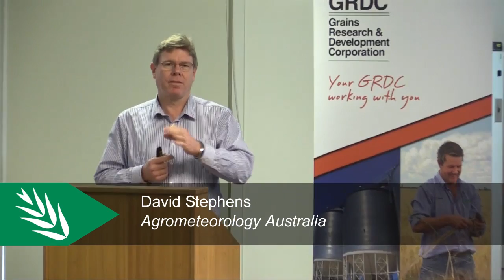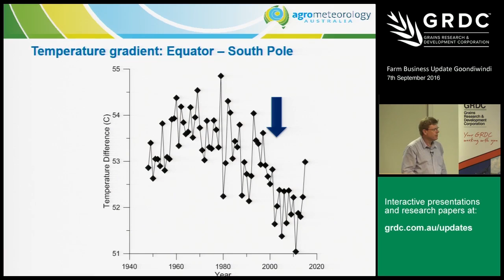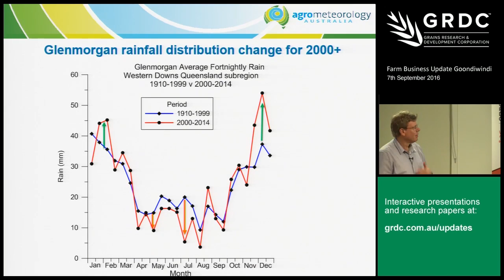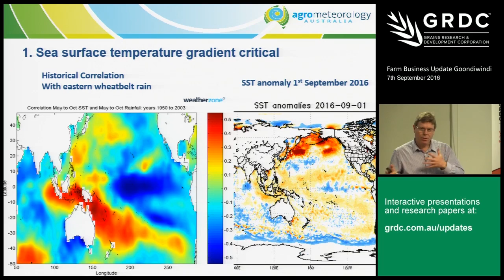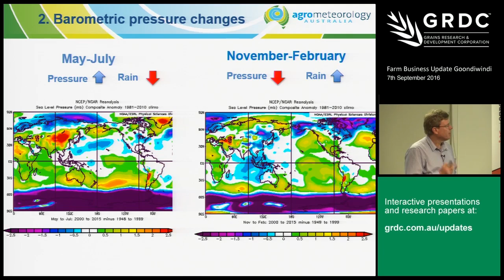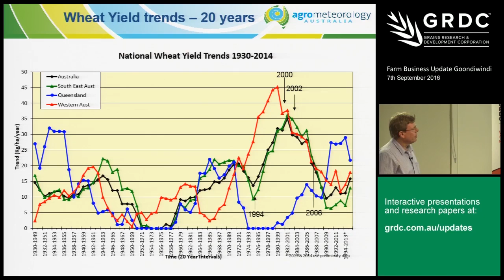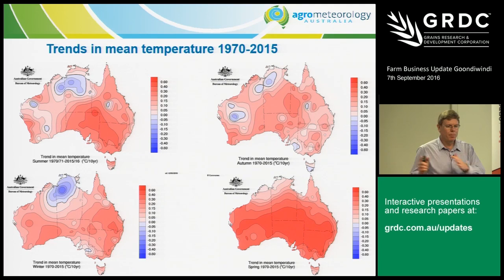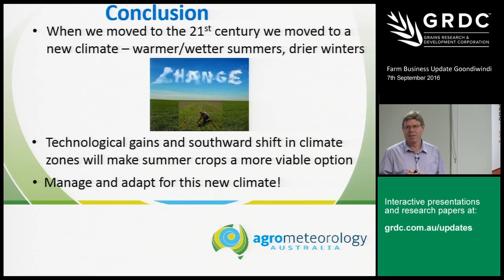Climate variability: Understanding the trends and impacts on crop production - David Stephens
David Stephens discusses climate variability and the impacts on crop production during this presentation at the 2016 GRDC Farm Business Updates in Dubbo.